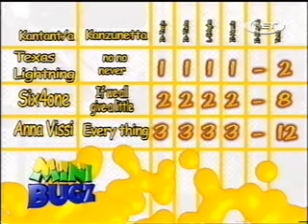Vertigo - Olivia Lewis ( Mini Bugz)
Mini Bugz